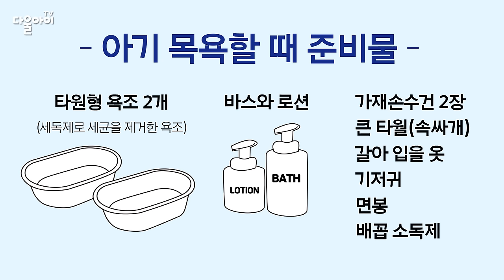신생아 목욕 완전 자세한 설명! /신생아 목욕 후 배꼽 소독과 귀 청소 하기/ 신생아 목욕 준비물/ 신생아 목욕시키기 좋은 욕조 고르는 법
해당 영상은 부모의 동의를 받아 촬영한 영상입니다.
사랑하는 우리 아기, 뱃속에 있을땐 하루 빨리 만나기를 고대했지만
막상 만나게 되면 손대기도 겁나고 안아주기도 긴장되시죠?
그런데 목욕을 시켜야 하다니!!!
엄마 아빠 겁내지 마세요~ 권향화 원장님이 아기가 편안하게 느끼고, 심지어 자는 아기까지도 깨우지 않고 즐겁게 목욕시키는 방법 알려드려요!!